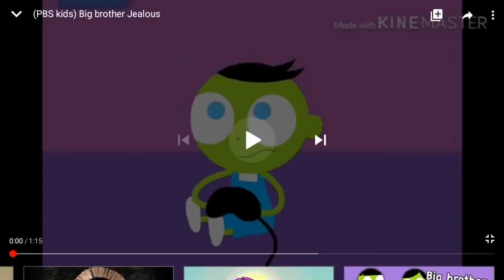(PBS kids) Big brother Jealous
AWWW! It's so cute!